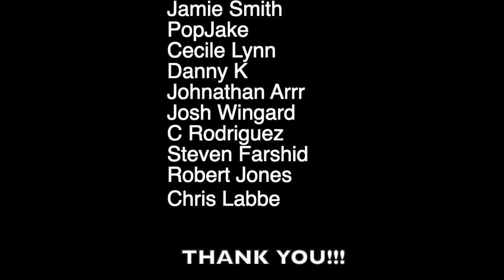SCREAM 6 Trailer REACTION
I can't WAIT to see this movie!!!